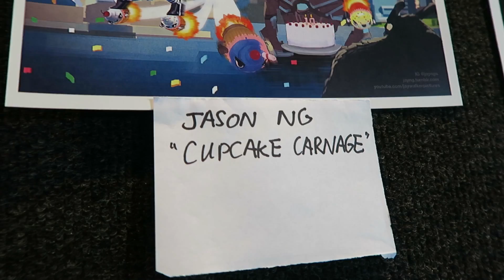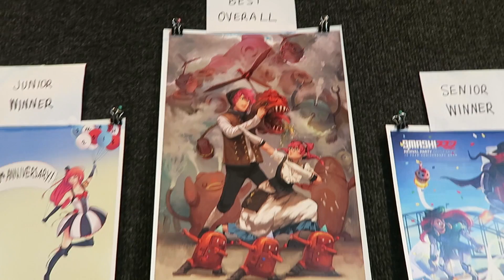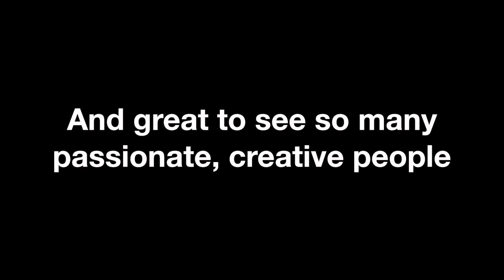Going to Smash! - Sydney Manga and Anime Show // Let's Draw! - Ep06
We go to Smash! and find out the results of the digital art competition

00:00 Introduction
00:50 Arriving at Smash!
01:30 Hello Kitty Talk
01:55 Cosplay Photos
02:08 Competition Results
02:31 Shopping
02:50 Wrap Up

GEAR I USE
Tablet // Wacom Intuos Pro (Small)
Big Camera // Canon 550D
Small Camera // Canon G7X
Lens // Canon 16-35mm f4 IS L
Audio // Blue Yeti Mic Blackout Edition

MUSIC
"Nobody Knows" by Andrew Applepie